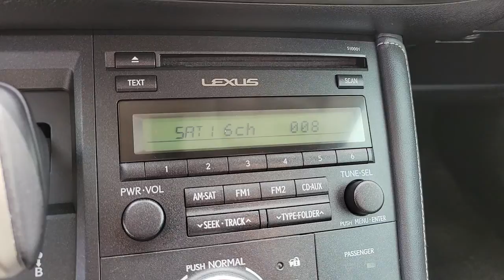2015 LEXUS CT 200H Henderson, Las Vegas, Laughlin, St George, Flagstaff, NV H221573A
Redline [LISTING TYPE] 2015 LEXUS CT 200H available in Henderson, Arizona at Findlay Honda Henderson. Servicing the Las Vegas, Laughlin, St George, Flagstaff, NV area.
2015 LEXUS CT 200H 5DR SDN HYBRID - Stock#: H221573A - VIN#: JTHKD5BH6F2237746

Side Impact Beams,Dual Stage Driver And Passenger Seat-Mounted Side Airbags,Low Tire Pressure Warning,Dual Stage Driver And Passenger Front Airbags,Curtain 1st And 2nd Row Airbags,Airbag Occupancy Sensor,Driver And Passenger Knee Airbag,Rear Child Safety Locks,First Aid Kit,Outboard Front Lap And Shoulder Safety Belts -inc: Rear Center 3 Point, Height Adjusters and Pretensioners,Front Bucket Seats -inc: 10-way power driver's seat (fore-aft slide, fore-aft recline, front vertical height, rear vertical height and power lumbar support), 5 separate, manually adjustable (up/down) headrests and 4-way manual front passenger's seat (fore-aft slide and fore-aft recline),Driver Seat,Passenger Seat,60-40 Folding Bench Front Facing Fold Forward Seatback Rear Seat,Manual Tilt/Telescoping Steering Column,Front Cupholder,Valet Function,Remote Releases -Inc: Power Cargo Access and Power Fuel,Dual Zone Front Automatic Air Conditioning,HVAC -inc: Underseat Ducts,Illuminated Locking Glove Box,Driver Foot Rest,Interior Trim -inc: Metal-Look Instrument Panel Insert, Metal-Look Door Panel Insert and Metal-Look Interior Accents,Full Cloth Headliner,Leatherette Door Trim Insert,Leather/Metal-Look Gear Shifter Material,Day-Night Rearview Mirror,Driver And Passenger Visor Vanity Mirrors w/Driver And Passenger Illumination,Full Floor Console w/Covered Storage, Mini Overhead Console w/Storage and 1 12V DC Power Outlet,Front Map Lights,Fade-To-Off Interior Lighting,Carpet Floor Trim,Cargo Area Concealed Storage,Roll-Up Cargo Cover,Cargo Space Lights,Tracker System,Instrument Panel Bin, Covered Dashboard Storage, Driver And Passenger Door Bins,Delayed Accessory Power,Systems Monitor,Outside Temp Gauge,Analog Appearance,Seats w/Leatherette Back Material,Front Center Armrest,2 Seatback Storage Pockets,Perimeter Alarm,Engine Immobilizer,1 12V DC Power Outlet,Air FiltrationRadio w/Seek-Scan, Clock, Speed Compensated Volume Control, Steering Wheel Controls and Voice Activation,Automatic Equalizer,Int